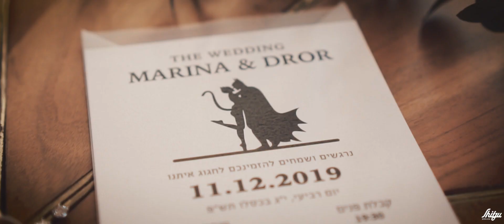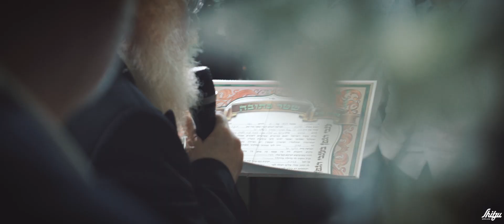Marina & Dror - Highlights